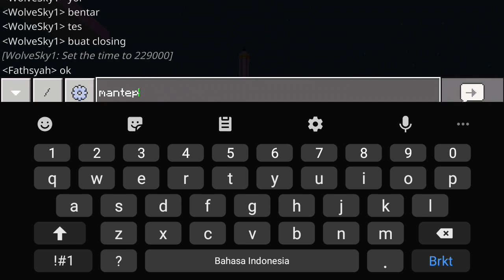Minecraft PE | TUTORIAL MEMBUAT TUGU PAHLAWAN Feat. SkyCraft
Minecraft PE | CARA MEMBUAT TUGU PAHLAWAN DI MINECARFT!!!

Bahasa Video :
Indonesia

SEGALA JENIS MUSIK DI DALAM VIDEO INI BUKAN PUNYA SAYA

Game :
Minecraft Bedrock

The Bone Train by Slink

Gamertag XBOX:
Fathsyah